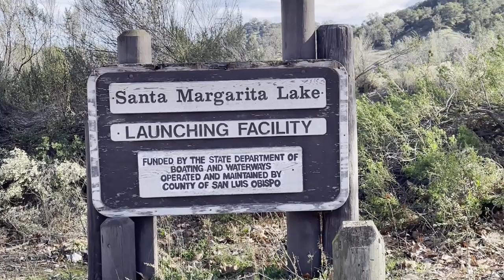Two Minute Tour - Santa Margarita Lake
Just a quick look around @Santa Margarita Lake on 12/25/22.